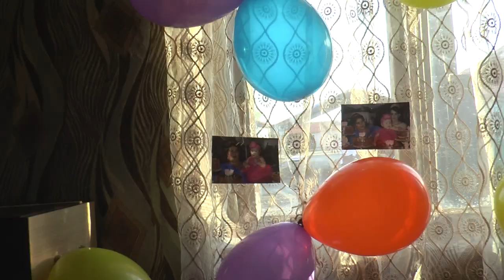Selime nin digum gunu partisi